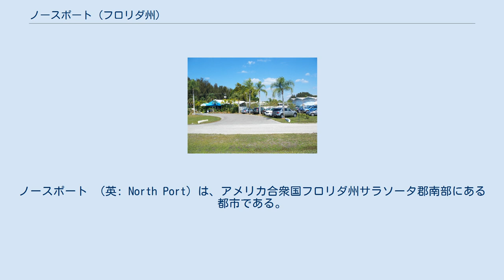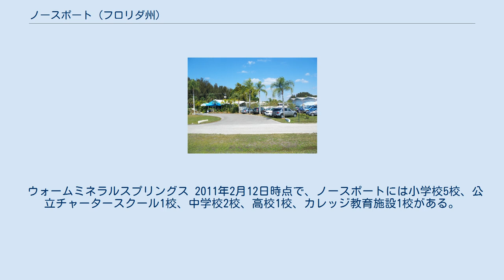ノースポート (フロリダ州)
サラソータ郡_(フロリダ州)
ノースポート （英: North Port）は、アメリカ合衆国フロリダ州サラソータ郡南部にある都市である。
2010年国勢調査では、人口57,357 人だった。
ノースポート・ブレイデントン・サラソータ大都市圏に属している。
元々、ジェネラル・デベロプメント・コーポレーションによるポートシャーロット開発の北部、すなわちサラソータ郡に入る部分として開発された。
ジェネラル・デベロプメント・コーポレーションは「ノースポートシャーロット」と名付けており、1959年にフロリダ州議会の特別法により、その名前で法人化された。
しかし1974年に行われた住民投票で、住民は単にノースポートと改名することを承認し、ポートシャーロットとの違いを明白にした。
 ノースポートは 北緯27度03分58秒 西経82度10分19秒 / 北緯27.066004度 西経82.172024度 / 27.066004; -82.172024に位置している。
 ノースポートは急速に成長している自治体であり、広範な道路網にそって大規模な住宅地区に分割されている。
近くに著名な温泉があり、重要な住宅地でもあったウォームミネラルスプリングスと呼ばれた地域などを併合してきた。
 アメリカ合衆国国勢調査局に拠れば、市域全面積は75.5平方マイル (195.5 km2)であり、このうち陸地74.8平方マイル (193.7 km2)、水域は0.8平方マイル (2.1 km2)で水域率は1.02%である 市内にはリトル・ソルト・スプリングがある。
 ウォームミネラルスプリングス 2011年2月12日時点で、ノースポートには小学校5校、公立チャータースクール1校、中学校2校、高校1校、カレッジ教育施設1校がある。
下はそのリストである As of February 12, 2011: